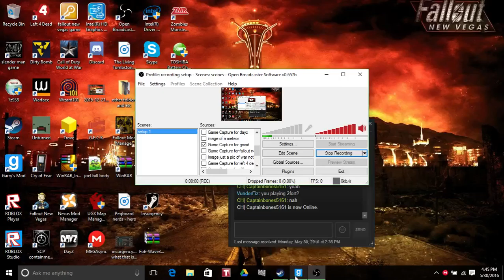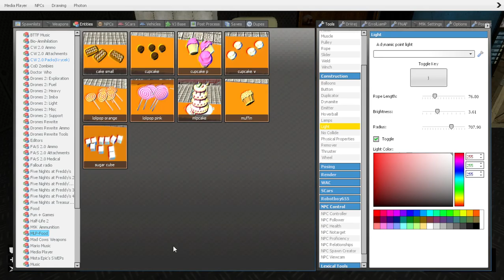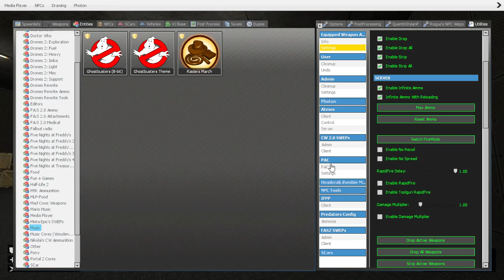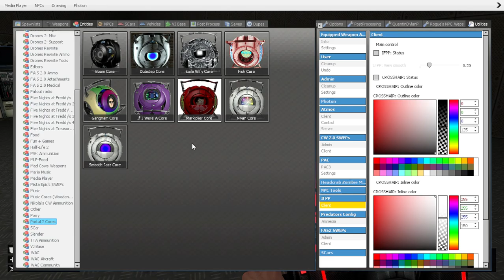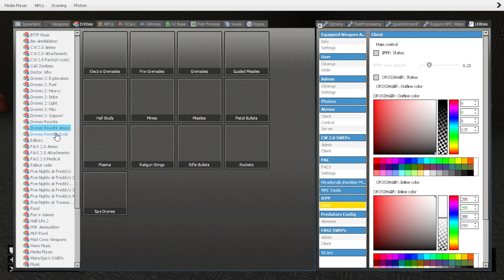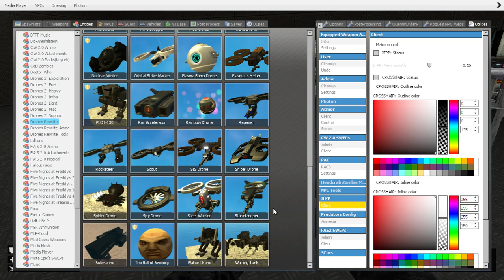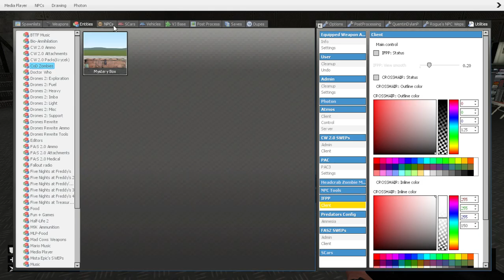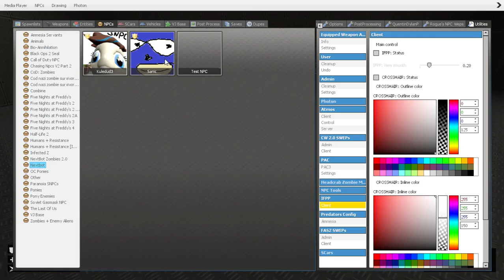well im bored gmod thing